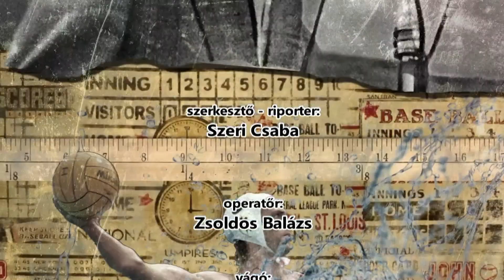HFC TV 10. rész